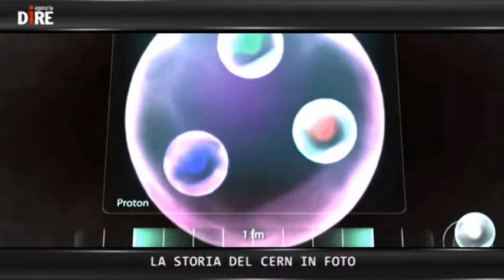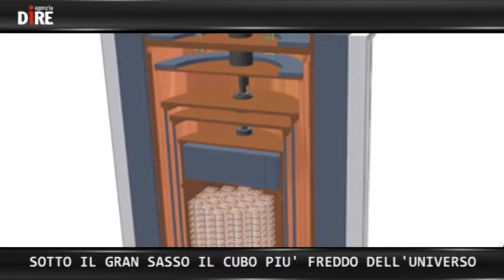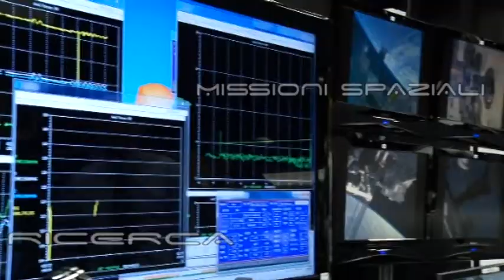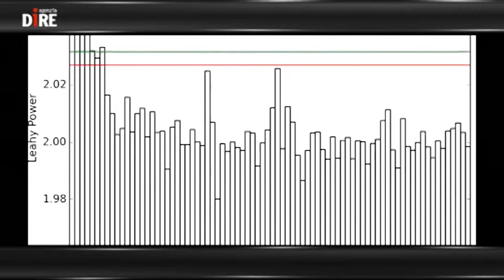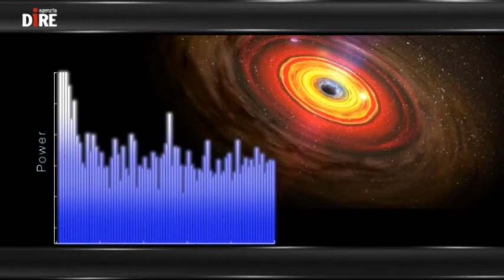SCIENTIFICAMENTE: La pulsar più luminosa di sempre (scoperta da un italiano)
La pulsar più luminosa mai vista è stata localizzata nella galassia M82, a dodici milioni di anni luce da noi. E a scoprirla è stato un ricercatore italiano, Matteo Bachetti. Poco più di trent'anni, una laurea in Fisica e un dottorato all'Università di Cagliari, Bachetti, che attualmente è assegnista di ricerca all'Inaf, stava lavorando a Tolosa, all'istituto di Ricerca in Astrofisica e Planetologia, quando ha individuato una sorgente ultraluminosa di raggi X (Ulx) molto diversa dalle attese.

Nelle NEWS:
- PROVE GENERALI DI VITA SU MARTE
- LA STORIA DEL CERN IN FOTO
- DA ZERO A INFINITO, A PALAZZO DELLE ESPOSIZIONI A ROMA ECCO 'NUMERI'
- SOTTO IL GRAN SASSO IL CUBO PIU' FREDDO DELL'UNIVERSO
- OPPORTUNITÀ DI LAVORO ATTRAVERSO L’AEROSPAZIO